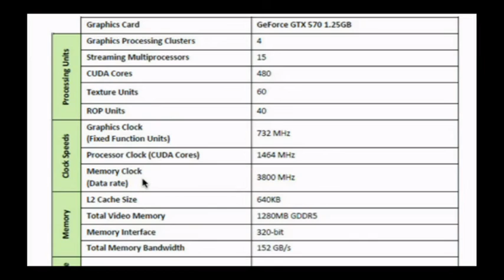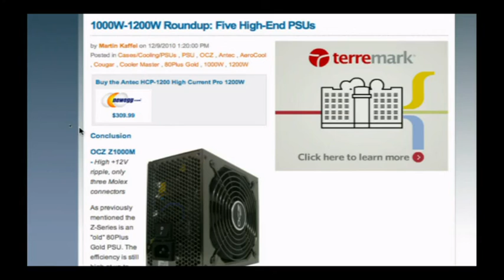This Week in Computer Hardware 98: Wait For Sandy Bridge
Sandy Bridge is near, HDTV as a computer monitor, your smoky motherboard, and more.
Running time: 43:07